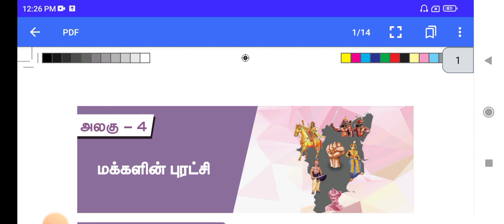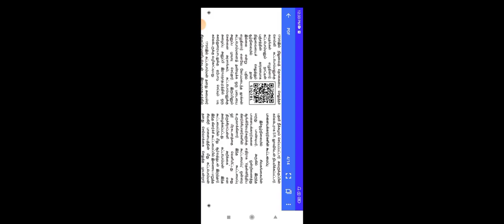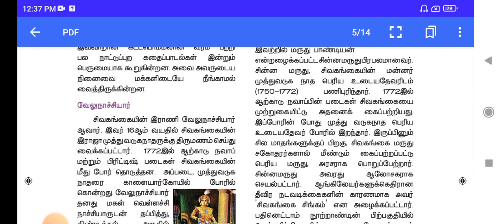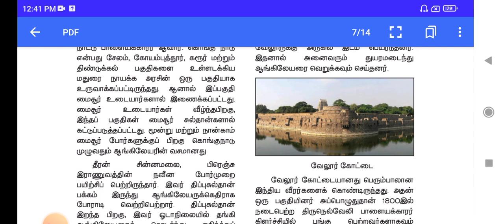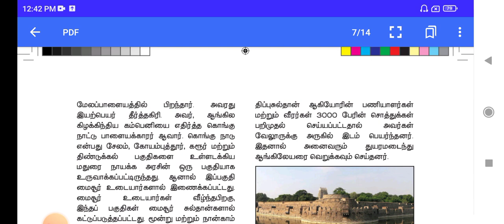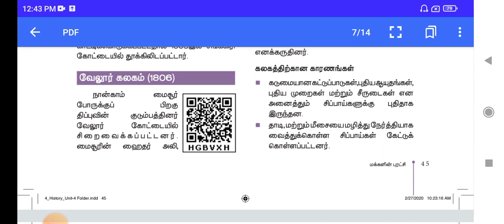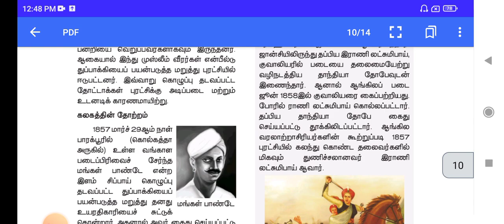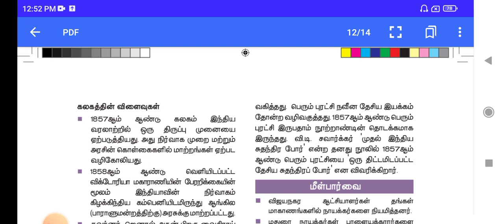TET|PI,PII| 8ம் வரலாறு |அலகு 4| மக்களின் புரட்சி|8TH HISTORY|UNIT 5| VETRI IAS ACADEMY TENKASI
Admissions Open For : TNPSC GR-II/IIA/IV/VAO,BANK,SSC,POSTAL,RRB,Etc.

GRII, GRI, GR4,TET, POLICE, SI அட்மிஷன் நடைபெறுகிறது